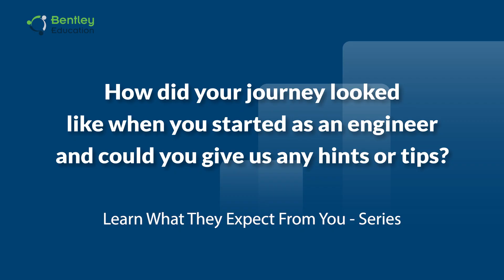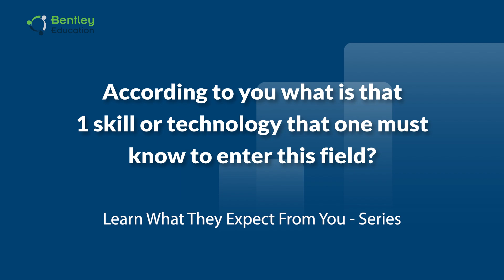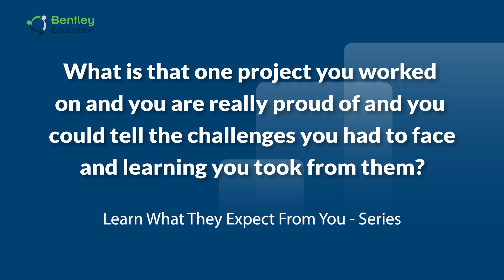Learn What They Expect From You – Series | Sonny Andalis , BIM Manager, Singapore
Sonny Andalis, Senior Executive BIM Manager, Surbana Jurong Pvt. Ltd. shares his experience and how his journey looked like when he started as an engineer and what hints or tips he can provide ? According to him what is that 1 skill or technology that one must know to enter this field? What is that one project he worked on and he is really proud of and what challenges he faced and learning he took from them?